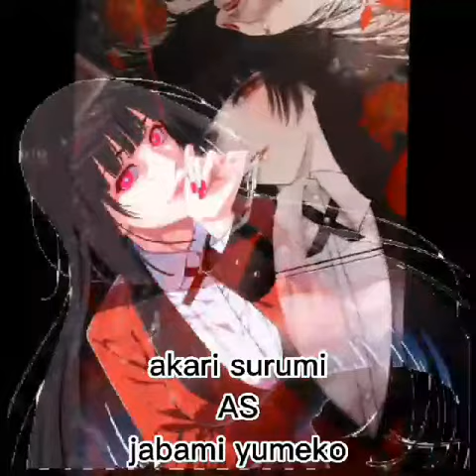amv anime rpw fam